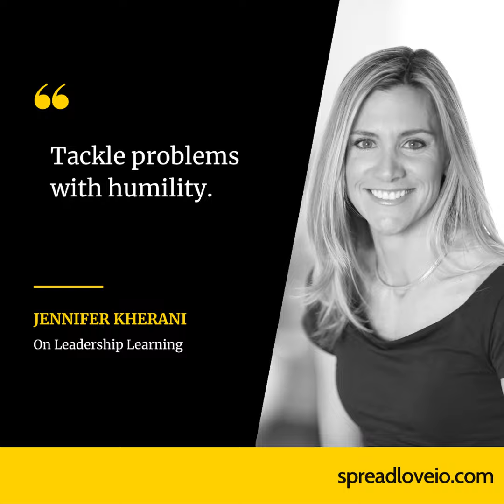Move With Passion – Jennifer Kherani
Leadership starts with passion: passion for your purpose, passion for your people, passion to do things well. Adding to this, two philosophies Dr. Jennifer Kherani believes in: "Be a YES person (then figure it out)", and "no job is too small for a big enough person". These are some bits of the incredible chat we had about leading teams from the Emergency Room to biotech and entrepreneurship. Hear Jen's stories and lessons learned moving through her different experiences while always keeping her passion to help patients at the center.

"Tackle problems with humility."

MEET OUR GUEST Dr. Jennifer Kherani an Emergency Physician and former Head of Clinical Safety at Loxo Oncology.

Dr. Jennifer Kherani received her BA in Neuroscience in 2000 from Colgate University, completed her pre-medical post-baccalaureate studies at Columbia University in 2004, and her M.D. from Duke University in 2008.  She subsequently completed her residency training in emergency medicine in the combined Cornell/Columbia program at New York-Presbyterian Hospital, where she served as Chief Resident in her final year.

Until August 2022, she served as Head of Clinical Safety at Loxo Oncology, a wholly-owned subsidiary of Eli Lilly and Company.  Jen is also a founder of Summus Global , a subscription-based healthcare advisory company aimed at restoring the human connection between patients and healthcare providers.

Jen is currently serving on the Rye Country Day School (RCDS) Board of Directors (July 2021-current) and is a member of the Medical Committee, the Diversity, Equity, and Inclusion (DEI) Committee, the Education Committee, and the Marketing and Communications Committee. She also serves on the DukeNY Board of Directors (2018-present), serving as Co-Chair of the Nominating Committee as well a member of the DEI Committee, the Women's Impact Network (WIN) Leadership Counsel (2021-present), and as a mentor on the Reimagining Medicine (ReMed; 2019-present) course.

She lives in Rye, NY with her husband, Dr. Aftab Kherani, and their two sons Zayd (grade 5) and Rizq (grade 3).